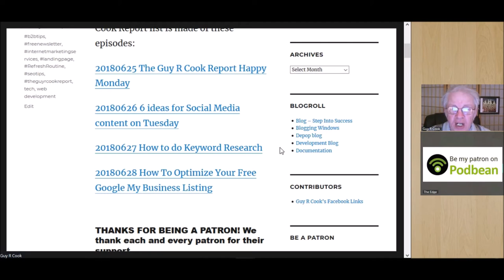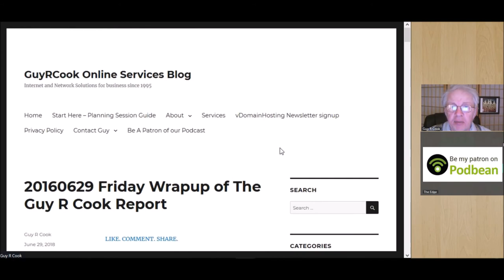20160629 Friday Wrapup of The Guy R Cook Report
20160629 Friday Wrapup of The Guy R Cook Report list is made of these episodes